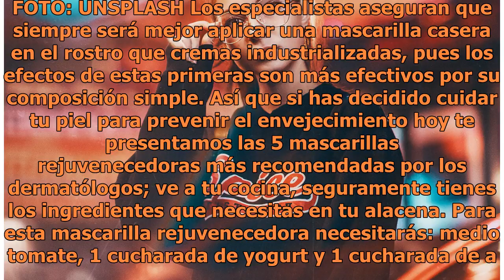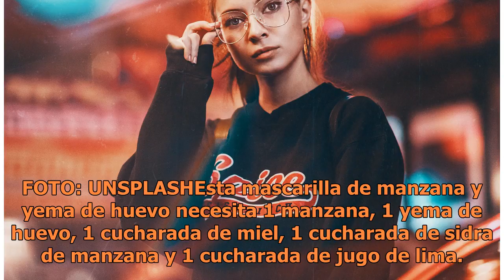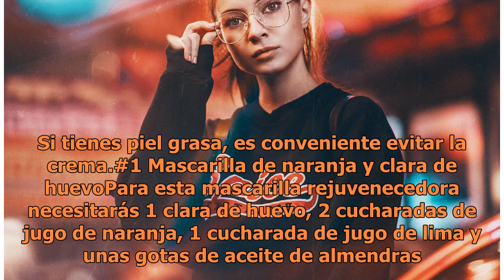5 Recetas caseras que te rejuvenecerán hasta 10 años; son mejores que el bótox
5 Recetas caseras que te rejuvenecerán hasta 10 años; son mejores que el bótox

Rejuvenecer. FOTO: UNSPLASH Los especialistas aseguran que siempre será mejor aplicar una mascarilla casera en el rostro que cremas industrializadas, pues los efectos de estas primeras son más efectivos por su composición simple. Así que si has decidido cuidar tu piel para prevenir el envejecimiento...